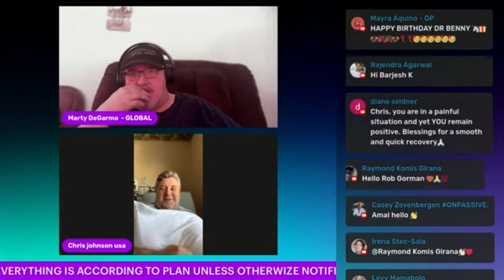ONPASSIVE🔷LIVE🔷Great Words From Chris with Marty🔷